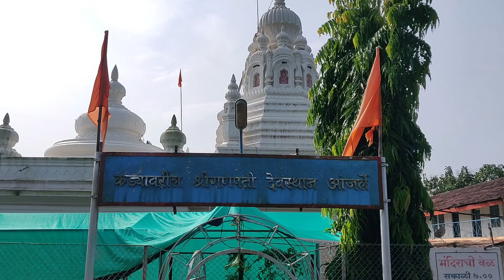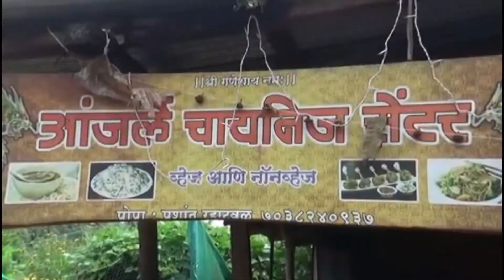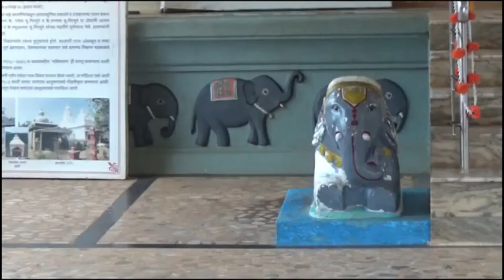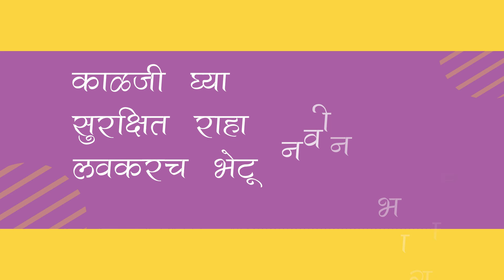Kadyavarcha Ganpati Aanjarle ## गणपती बाप्पाचे पाऊल उमटलेले एकमेव मंदिर ## कड्यावरचा गणपती आंजर्ले #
दापोली शहरात आज आमचा दुसरा दिवस आणि सकाळीच आम्ही बाहेर पडलो बाप्पाचे दर्शन घ्यायला.. आम्ही निघालो कड्यावरचा गणपती आंजरले इथे.. इथे गेलो आणि मन प्रसन्न झाले.. दर्शन बाप्पाचे एकदम उत्तम झाले आणि पाहायला मिळाले बाप्पाचे तिथे उमटलेले पाऊल... कदाचित हे एकमेव मंदिर असावे जिथे बाप्पाचे पाऊल उमटलेले आहे... इथे यायच असेल तर तुम्हाला दापोली वरून आंजारले ह्या गावी यावे लागते.. येण्या साठी रिक्षा ची सोय आहे तसेच एसटी बस ची पण व्यवस्था आहे..